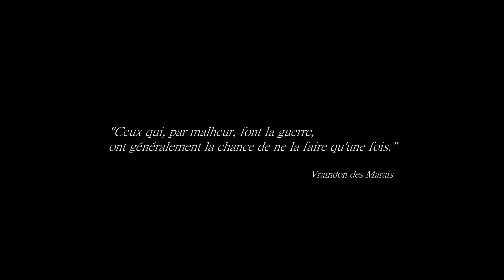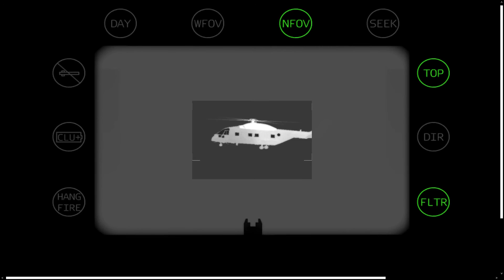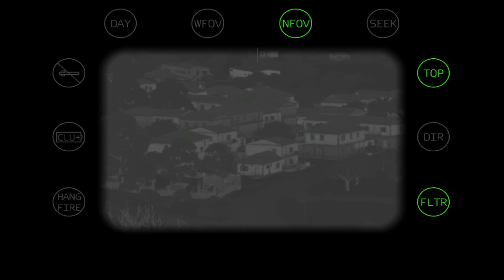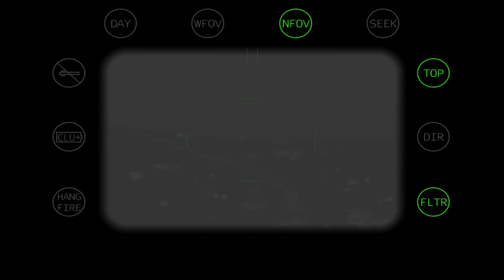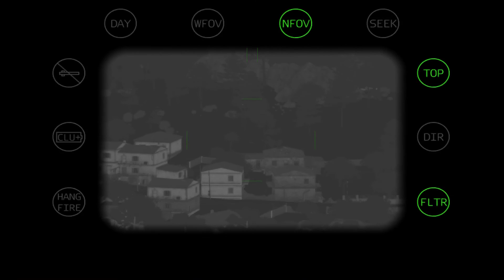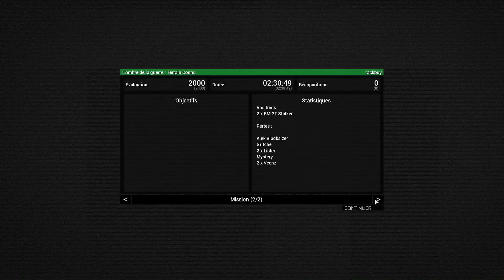Rackboy - Rainbow Frontier (Arma III)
Merci pour vos j'aimes et vos encouragements !